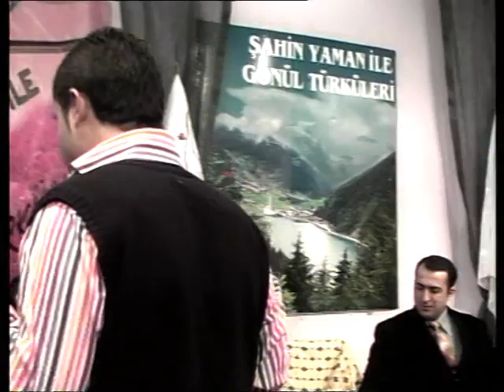ŞAHİN YAMAN 13 02 2008 KÜÇÜK İBO 1 BLM 02